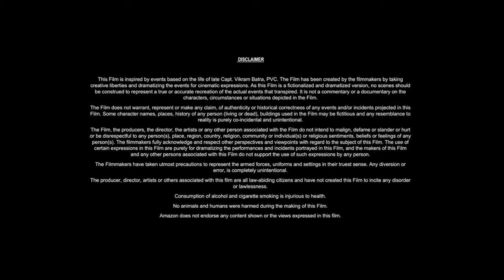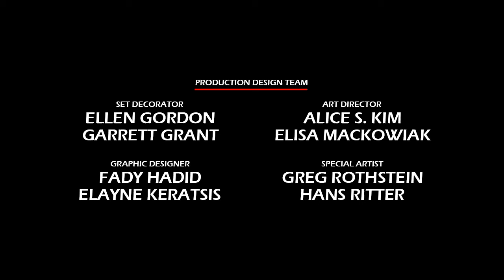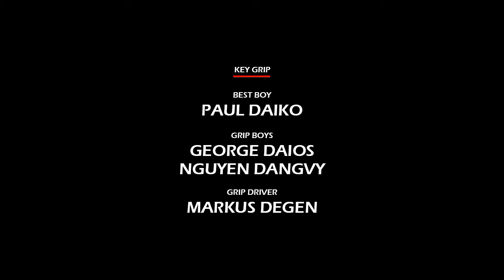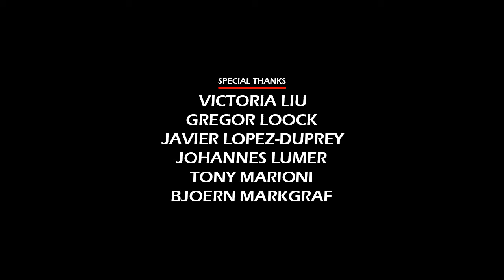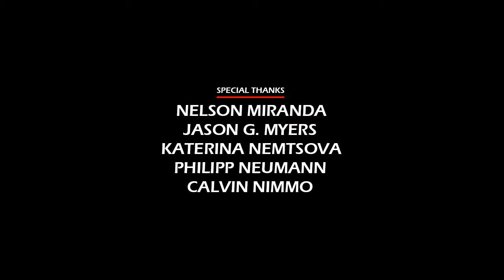Road House (2024) Movie || Jake Gyllenhaal, Daniela Melchior, Billy Magnussen || Review and Facts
In this video we have talked about American action film Road House (2024). What is this movie and where can you watch Road House 2024 movie? It has been talked about. All interesting facts about Road House movie are told in this video and the Road House full movie HD version is also given information about which OTT platform or satellite channel you will get to watch it officially. Also, we have talked in detail with about the technical department, music department, pre-production, filming and post-production of Jake Gyllenhaal Road House movie. How much was the Road House full movie budget? and how much the movie Box Office Collection has also been updated. We have also discussed the story of this film and a small review of the story of Road House full movie in english has also been given. Apart from this movie facts, story line, star cast, Road House full movie Jake Gyllenhaal & other actors performance and which character has played what role? All of these have been discussed.

Movie Credits!
Directed by: Doug Liman
Story by: Anthony Bagarozzi, Charles Mondry, David Lee Henry
Produced by: Joel Silver
Starring: Jake Gyllenhaal, Daniela Melchior, Billy Magnussen
Production Company: Metro-Goldwyn-Mayer, Silver Pictures
Distributed by: Amazon MGM Studios
Release Date: March 8, 2024